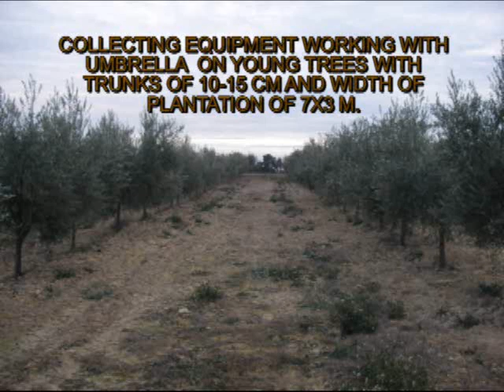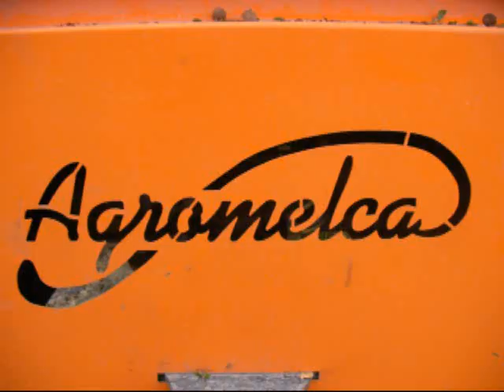AGROMELCA. OLIVE HARVEST. SPAIN. COLLECTING EQUIPMENT WITH UMBRELLA IN OLIVES OF 7X3 M.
Collecting equipment with umbrella in olives of 7x3 m. Is equipped with 45º hinge rotation in each direction for narrow plantations (7x3, 5x4, 6x3, 7x4, etc), special arms for young trees (trunks from 6 cm). With a simple operation (5 min) we can transform said piece to vibrate trunks of up to 55 cm. Mixed progressive vibration (no damage to the trunk, and no variation necessary).